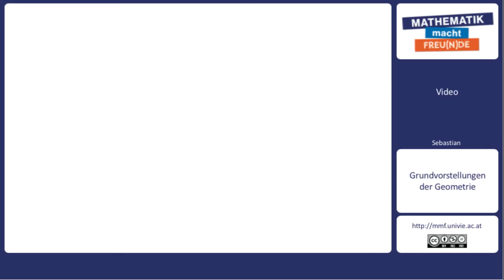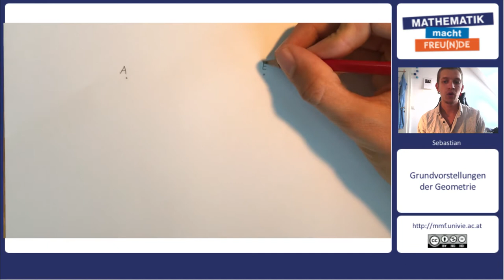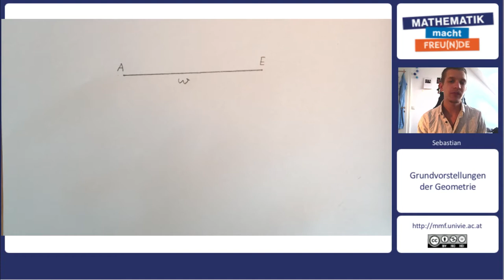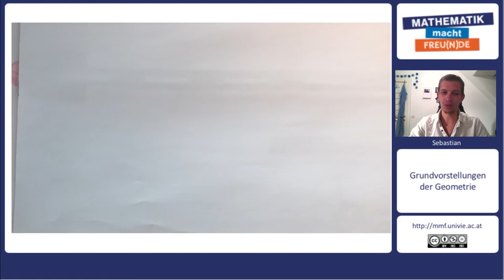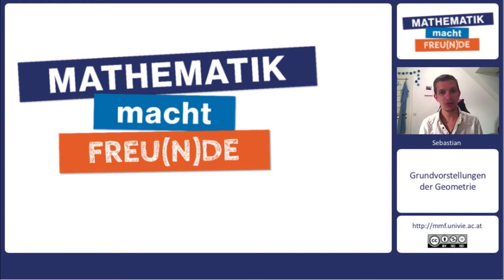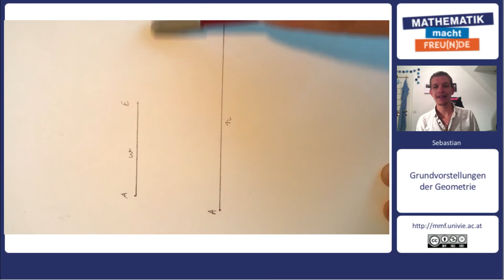Strecke, Strahl, Gerade INTRO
Strecke, Strahl, Gerade